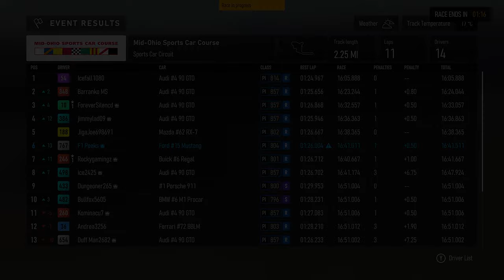This Guy Needs To Be Banned | Forza Motorsport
Forza Motorsport Multiplayer,  GTX Sportscar Series:

This just ruins Forza.

i got no links...